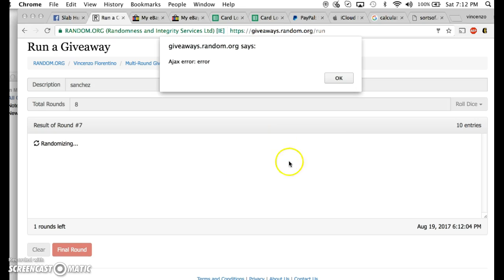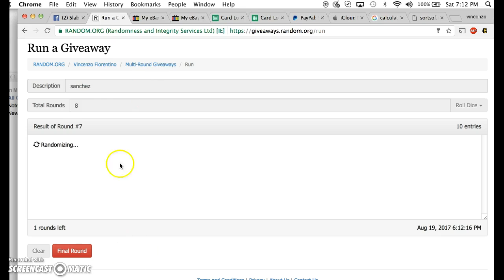sanchez mini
thanks